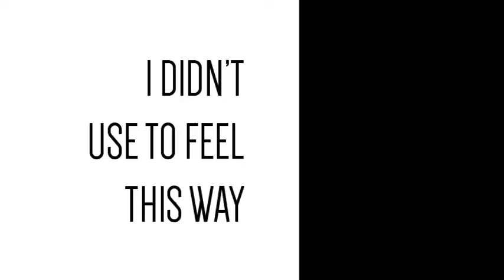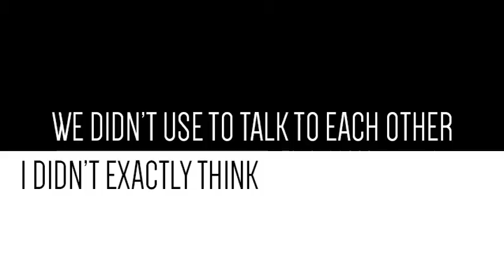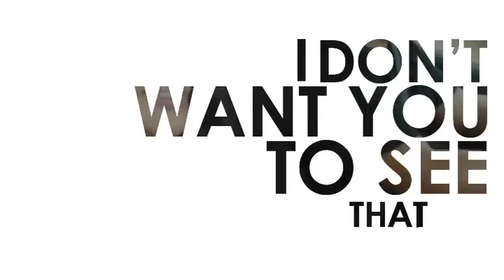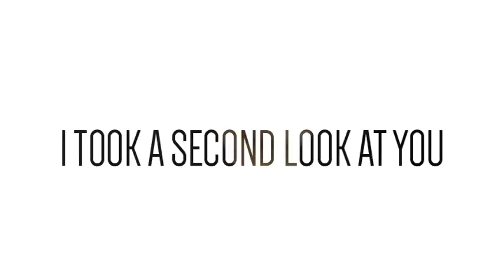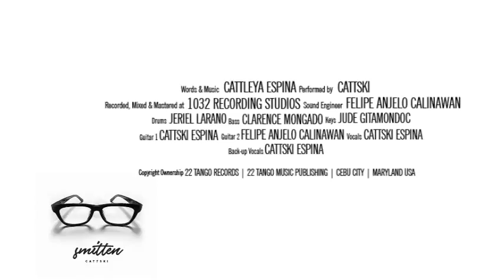Cattski - Smitten (Official Lyric Video)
"Smitten" is Cattski's latest single, released October 2016.